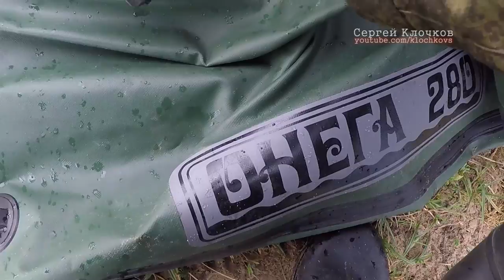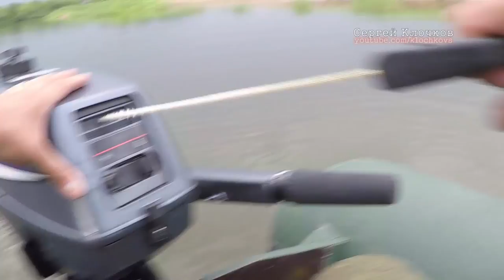Sea-Pro T3S лодка Онега 280